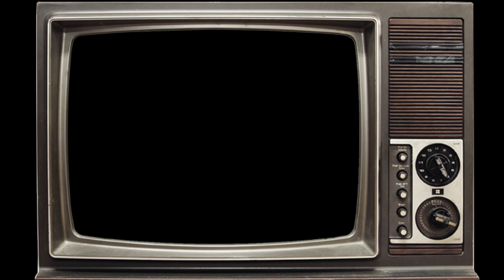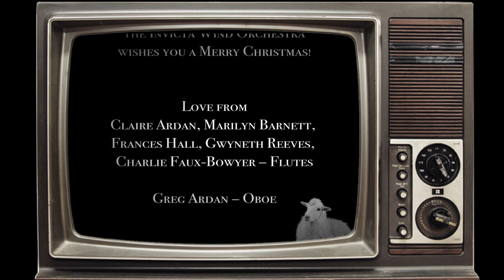The Invicta Wind Orchestra wishes you a Happy Christmas!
This arrangement of "Jingle Bells" by Norman Bearcroft was recorded remotely by the Invicta Wind Orchestra, who wish you a very merry Christmas, all things considered.

Claire Ardan, Marilyn Barnett,
Frances Hall, Gwyneth Reeves,
Charlie Faux-Bowyer – Flutes
Greg Ardan – Oboe
David Bottom, Ella Tyler,
Jane Tyler, Rosie Cooper,
Lynne Bancroft – Clarinets
Richard Hubbert – Bass Clarinet
Jonathan Burton, Isobel Cooper – Bassoons
Jonathan Burton – Contra-Bassoon
Gwyneth Reeves, Amy Ford,
John Hall, Yael Ford – Saxophones
Carol Maher, Frank Cotty – Horns
Douglas Brown, Jeremy Cooper – Trumpets
David Hopkins, Edward Cooper – Trombones
David Hopkins – Bass Trombone
David Hopkins, Sue Hopkins – Euphoniums
David Moon – Tuba
Bennet Smith – Percussion
Lynne Bancroft – Shepherd
Breandán Knowlton - Production

Conducted, as always, by our friend and colleague Jeremy Cooper

With thanks to John Hickman and the Sheep
at Whitegate Farm, Sissinghurst